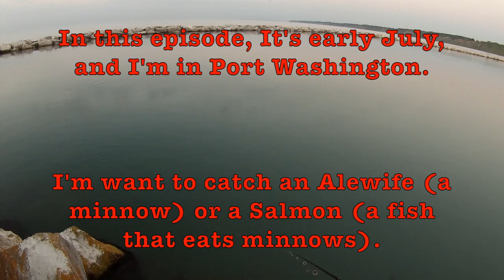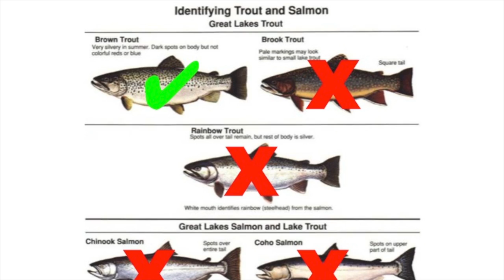Fishing for Alewife (Bonus Brown Trout) - Quest 19 of 50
I went off to Port Washington, Wisconsin again, and this time I caught a Brown Trout.  I was hoping for a Coho Salmon, which is something I haven't caught.  That's fine though, as I jigged and caught some Alewife.  Those are little shad - minnows that swim around in the Port Washington Harbor.

Here's how to catch alewife.  You get a Sabiki jig, and you jig it up and down right by the walls in the harbor.  The alewife shad will swarm the bait, and you'll end up catching them or snagging them that way.  It works pretty quickly.  I didn't use them as bait.  I already caught the Brown Trout by then using a Rapala Husky Jerk lure.

6lb Mono Line
Sabiki Bait Rig

The summer of catching fish continues.  I hope to make at least two videos per week.  Wish me luck!